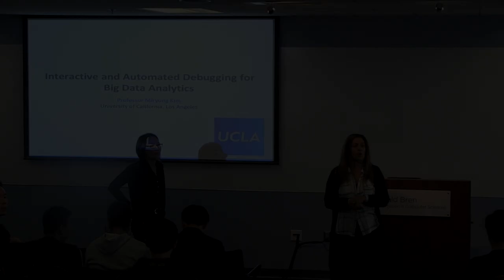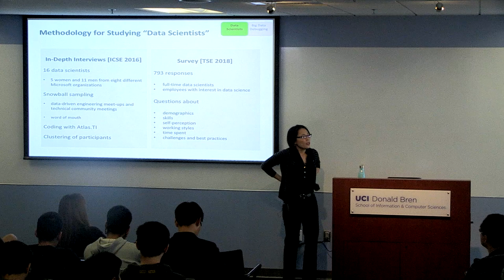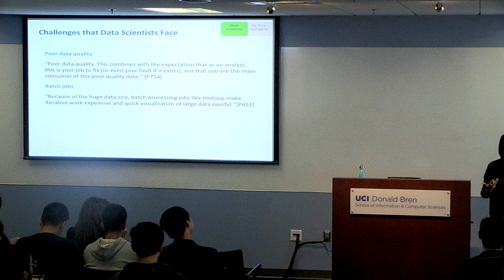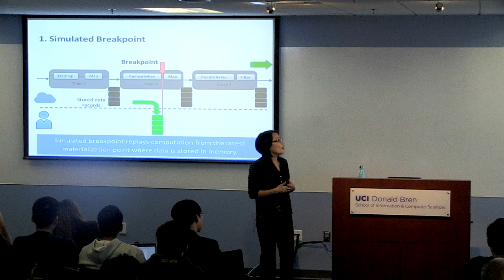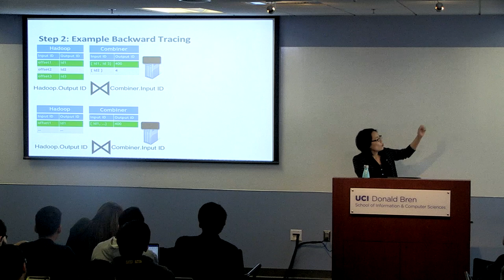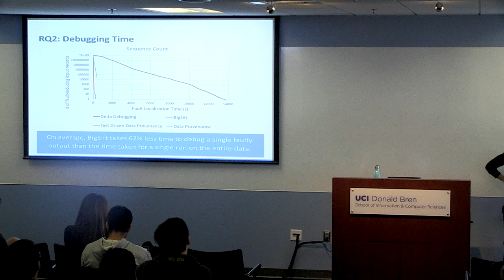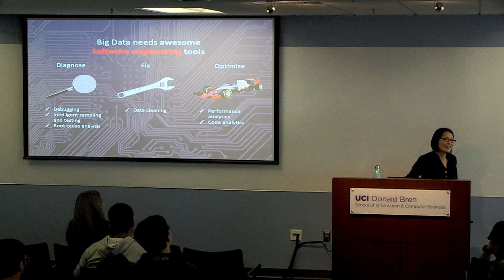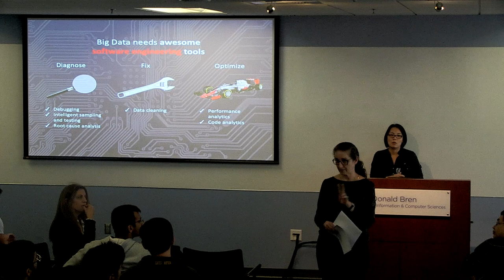Interactive and Automated Debugging for Big Data Analytics - Miryung Kim, UCLA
ISR Distinguished Speaker Series presents Miryung Kim, Associate Professor, Dept. of Computer Science, University of California, Los Angeles. Recorded on Friday, February 16, 2018 - 2:00pm to 3:00pm.

“Interactive and Automated Debugging for Big Data Analytics”

ABSTRACT:
An abundance of data in science, engineering, national security, and health care has led to the emerging field of big data analytics. To process massive quantities of data, developers leverage data-intensive scalable computing (DISC) systems in the cloud, such as Google's MapReduce, Hadoop, and Apache Spark. While DISC systems help to address the scalability challenges of big data analytics, they also introduce new challenges in debugging. In this talk, first, I will first describe interactive, real-time debugging primitives that we designed for the next generation data-intensive scalable cloud computing platform, Apache Spark. Second, I will briefly describe data provenance and optimized incremental computation capabilities that we built within Apache Spark to effectively and efficiently support debugging. Third, I will describe automated debugging in DISC called BIGSIFT that combines insights from automated fault isolation in software engineering and data provenance in database systems to find a minimum set of failure-inducing inputs. Compared to state-of-the-art approaches, our approach improves fault localizability by several orders-of-magnitude, and improves performance by up to 66×, at which BIGSIFT is able to localize faults faster than the original job running time.

ABOUT THE SPEAKER:
Miryung Kim is an associate professor in the Department of Computer Science at the University of California, Los Angeles. Her research focuses on software engineering, specifically on software evolution. She develops software analysis algorithms and development tools to improve programmer productivity and her recent research focuses on software engineering support for big data systems and understanding data scientists in software development organizations. She received her B.S. in Computer Science from Korea Advanced Institute of Science and Technology in 2001 and her M.S. and Ph.D. in Computer Science and Engineering from the University of Washington under the supervision of Dr. David Notkin in 2003 and 2008 respectively. She received various awards including an NSF CAREER award, Google Faculty Research Award, and Okawa Foundation Research Award. Between January 2009 and August 2014, she was an assistant professor at the University of Texas at Austin before joining UCLA as an Associate Professor with tenure.

FACULTY HOST:
Cristina Videira Lopes

This talk served as a Computer Science Dept. Seminar, Informatics Dept. Seminar, and an Information Systems Group Seminar talk.